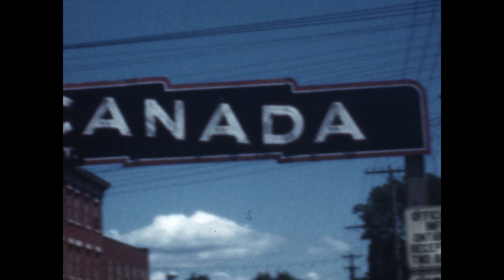Fishing Trip part 2 - Canada, 1951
Film depicting a fishing trip to Canada in 1951. Color - 8mm.